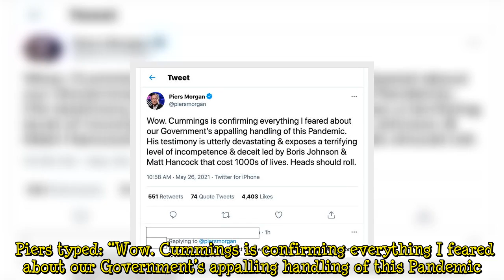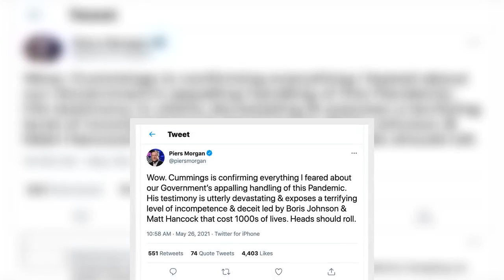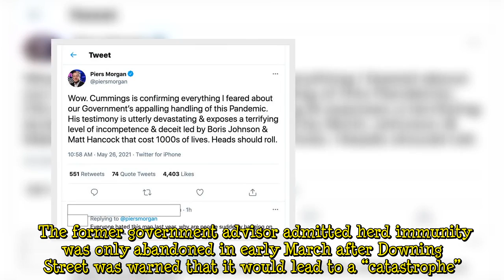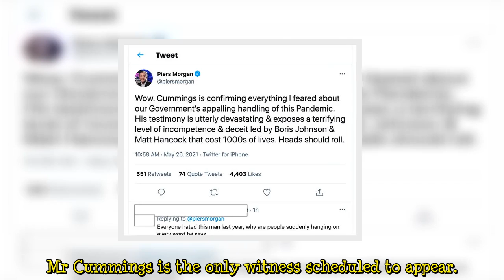'Heads should roll!' Piers Morgan fumes at Boris Johnson over Dominic Cummings' claims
Piers Morgan, 55, has fumed on Twitter after Dominic Cummings appeared at a select committee today to provide evidence against the Conservative government's handling of the coronavirus pandemic. The former Good Morning Britain host said “heads should roll” after the former chief advisor to the prime minister said the government “failed” when the public needed it most. Piers typed: “Wow. Cummings is confirming everything I feared about our Government’s appalling handling of this Pandemic.  “His t  ...